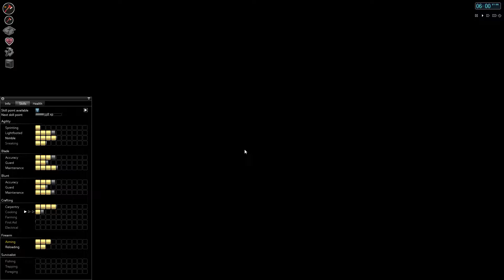Let's Play!: Project Zomboid 34.28: Episode 19: Uh oh this episode is shorter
On the 15th day, Howard easily makes it back to the central outpost ...